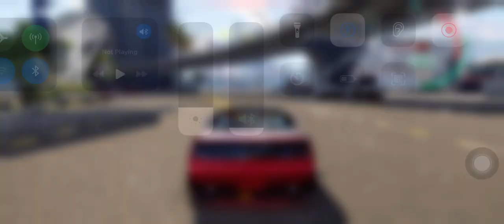CarX Street Gameplay Walkthrough Part 1 (IOS)